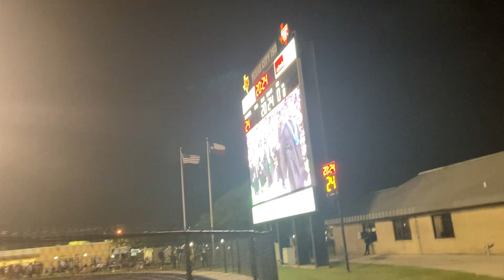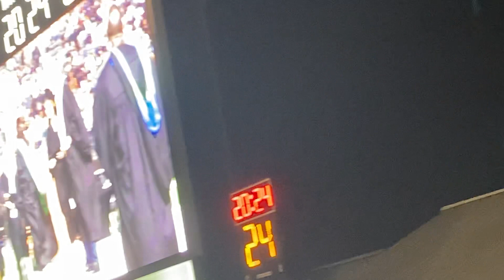They gonna let you back in